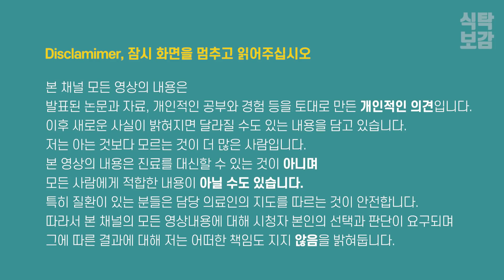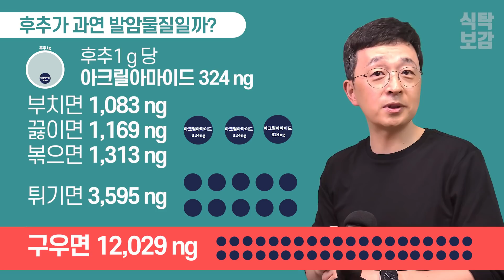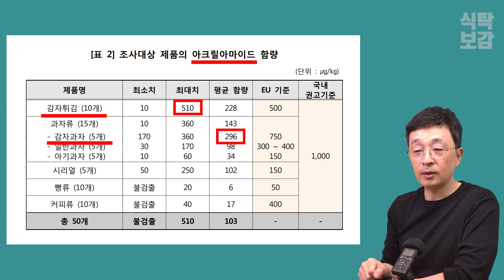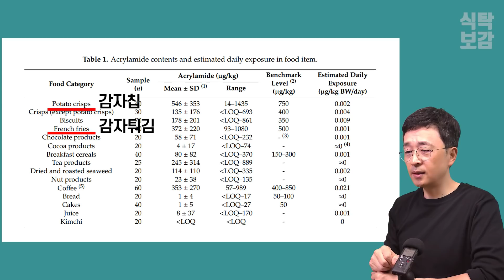후추가 발암물질? 후추 안심 사용법 알려드릴게요.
후추가 발암물질일까요? 어쩌다 이런 소문이 돌게 되었을까요? 핵심이 있습니다. 이 영상 꼭 끝까지 봐보세요.

※식탁보감 모든 영상 목록을 보시려면 아래 링크를 클릭해주세요.